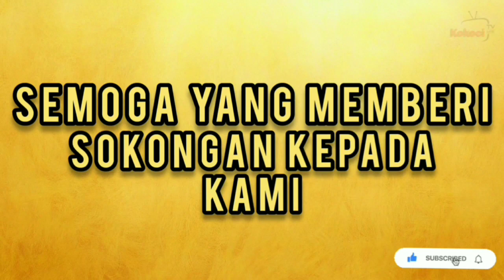Neelofa Dah Nak Masuk Hospital | Ramai Peminat Menunggu Lofariz Junior